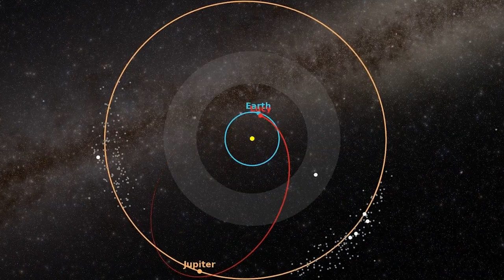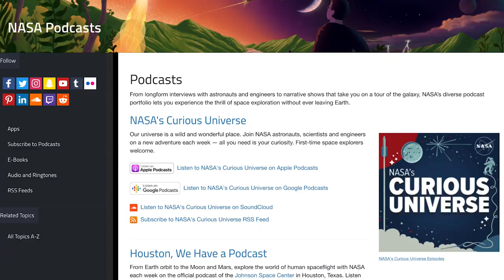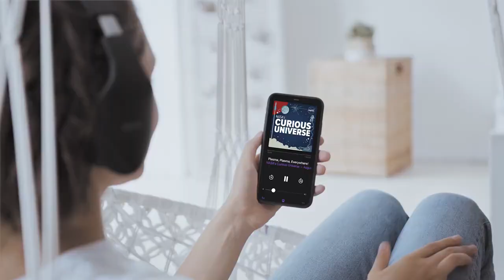Thank you for all of your Gravity Assists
We interviewed scores of scientists, engineers, and others devoted to NASA's space exploration program on the Gravity Assist podcast. We've traveled around the Earth, the solar system, and the cosmos beyond. We've posed huge questions and met intriguing individuals who are looking for life elsewhere, developing spacecraft, and doing other critical behind-the-scenes work to figure out our role in the universe. And we asked them about their gravitational pulls, the boosts in support or inspiration they got in their professions.

The program is coming to an end after five years. Here are the podcast team's final remarks and episode highlights.